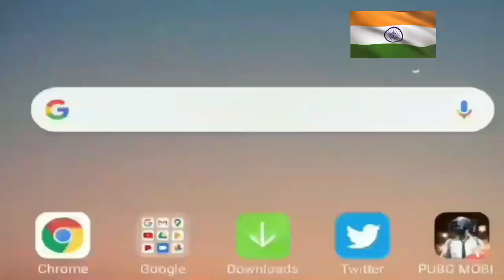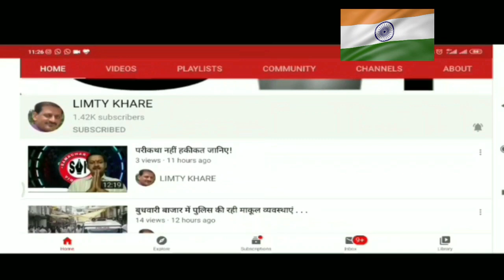मुख्य समारोह स्थल पर आवारा मवेशी, श्वान . . .